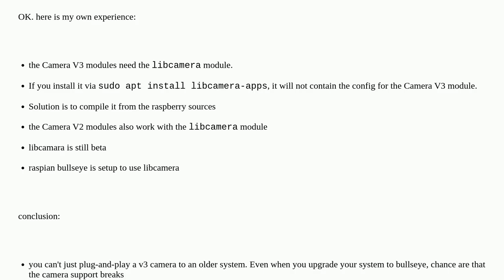What are the requirements for the new Camera V3 module on Debian Buster?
A special thanks goes out to the community

  camera libcamera